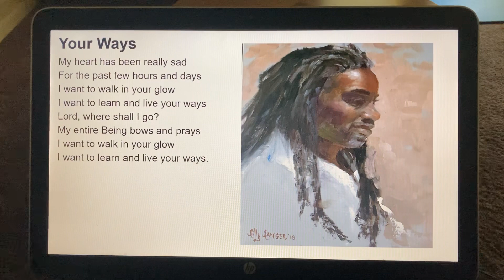“Your Ways” by Don Fensler (painting by Lilly Langer)